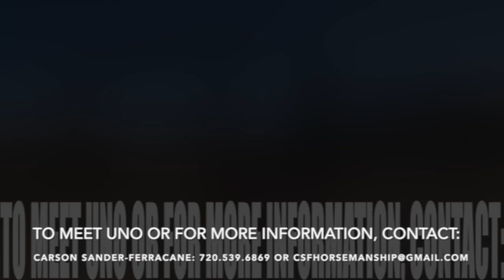SOLD-Uno- 12yo Grade Quarter Horse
“Uno” is a 12 year old quarter horse Gelding, who was born, bred, and started in Ken Mcnabb’s program in Lovell, Wyoming at his ranch. He stands 14.2 hands high, and weighs in at 1,050 lbs. Uno has a solid build, and a great sound, robustly structured set of feet, and to top it off, a sound calm, and quiet mind. Uno has been in professional training to get him polished up for the open market with CSF Horsemanship for the last 45 days, and is ready to go in whichever direction you choose to take him!